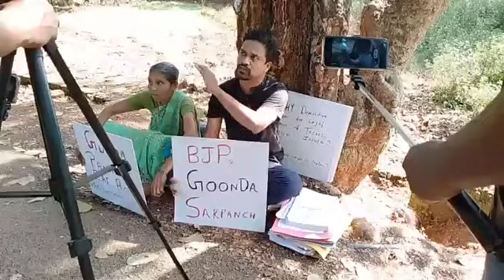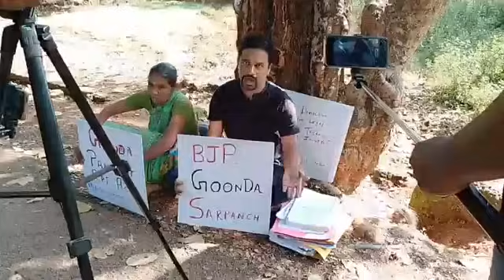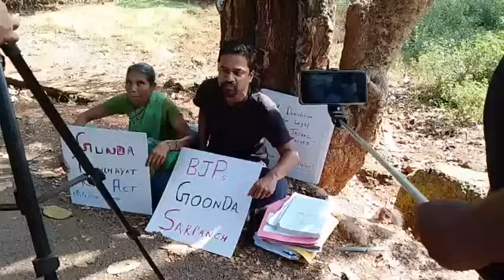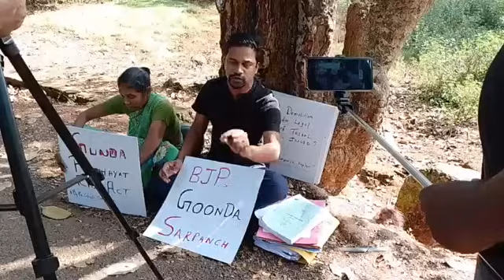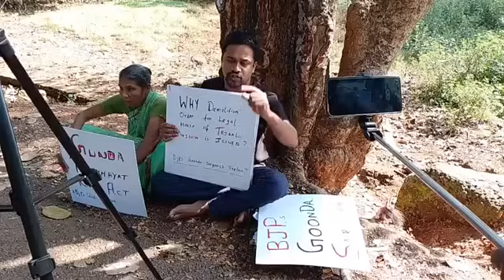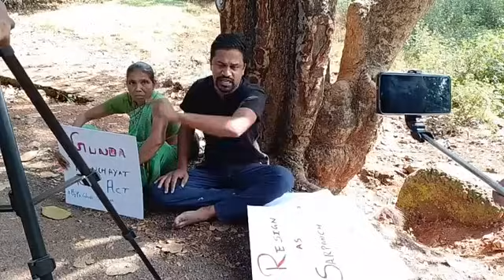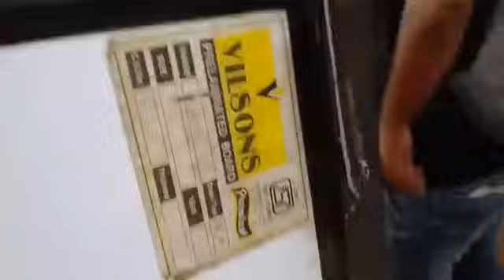Protest against illegalities and gundagiri of Chimbel Panchayat | RG | RGP | KONKANI | GOA